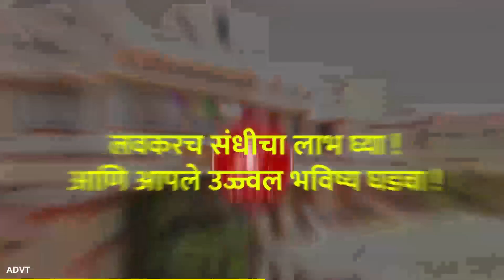माथाडींचे नेते नरेंद्र पाटील फडणवीसांचे जबरा फॅन, हातावर गोंदलं देवेंद्रांचं नाव.! Devendra Fadnavis